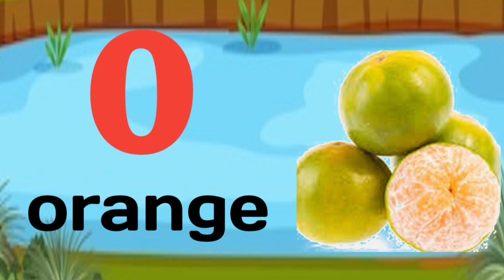अ से अनार | a for apple | abcd | Phonics song | a for apple b for ball c for cat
Hello friends -
your query-
a for apple
abcdefg
english alphbets
abcd cartoon
a for apple b for boy
alphbets song
a for apple a for ant
nursery rehmes
abcd rehmes
abcd alphbets
abcd
a for apple wala
kids alphbets
english alphbets
english varnmala
alphbet for kids
 वर्णमाला
 ए फॉर एप्पल बी फॉर बॉल